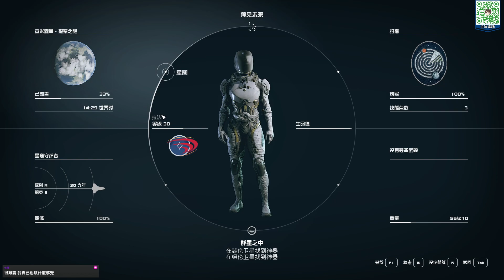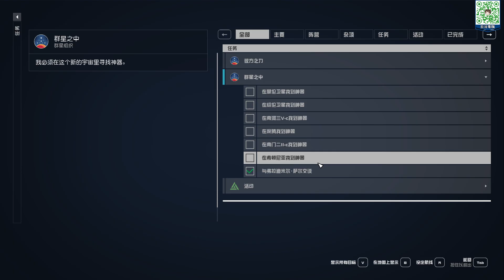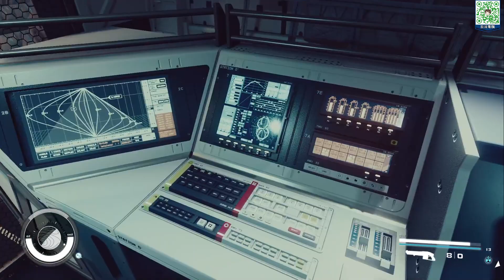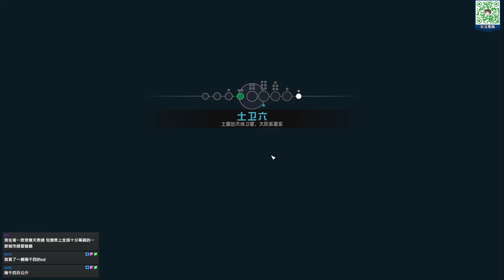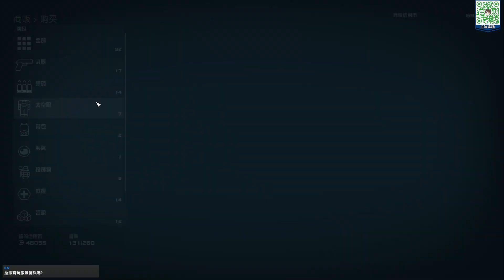宇宙探險RPG故事【第8集】｜星空 Starfield｜拉法客製化電腦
別忘了關注我的 Twitch 實況台，每日開台不間斷，不斷推陳出新，絕對讓你不虛此行。

加入【拉法電腦】官方LINE： @964mhyev

【Facebook】《買電腦找拉法》&《生活分享》